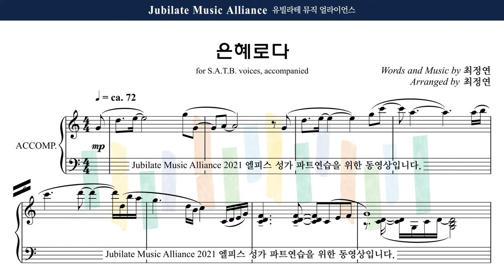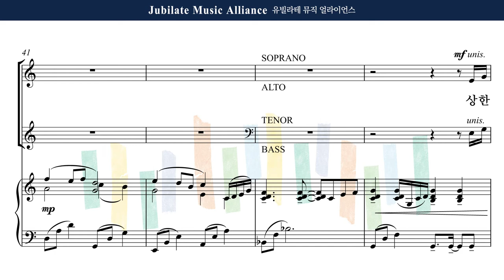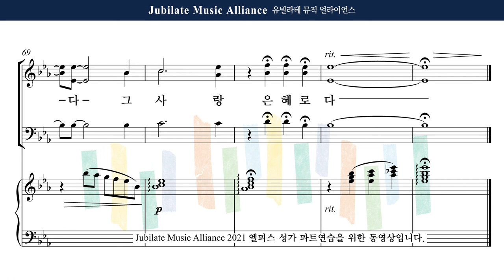[유빌라테] 엘피스 성가 23. 최정연 - 은혜로다 All Part